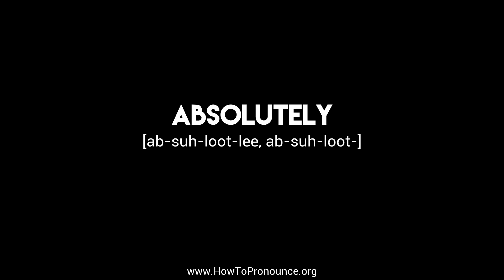How to Pronounce "absolutely"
Learn the proper pronunciation of "absolutely"